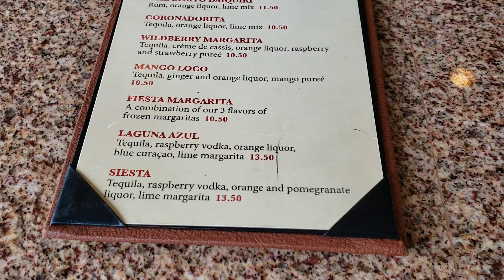Siestas Cantina Lounge Specialty Drink Review - Coronado Springs Resort Pool Bar - Walt Disney World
Princess and the Bear stroll over to Disney's Coronado Springs resort and stop at one of the pool bars, Siestas Cantina.
We got:
00:00 Siestas Cantina
01:59 Laguna Azul with Tequila, raspberry vodka, orange liqour, blue curaçao, and lime margarira
0 3:03 Guava lime rum daiquiri